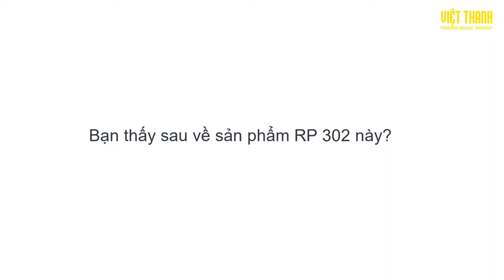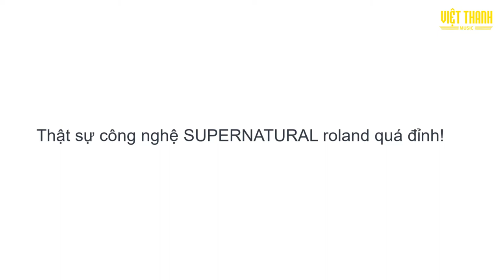So sánh Âm Thanh Piano điện Roland RP-302 với Piano cơ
roland rp302 có âm thanh chuyên nghiệp có thể đáp ứng được cho nhu cầu sử dụng biểu diễn, phòng studio..., Bởi trong đàn rp-302 đã được tích hợp những chức năng chuyên nghiệp.
Ngoài ra piano điện roland rp302 hoàn toàn có thể đáp ứng được cho người mới chơi, học tập, giải trí..., bởi có mức giá vô cùng hợp lý, không cần nâng cấp lên đời đàn khi lên tay. Có thể nói  rp302 là cây đàn piano điện hoàn hảo ở phân khúc giá tầm trung này.​

© Bản quyền thuộc về TUẤN NGUYỄN MUSIC
© Copyright by TUẤN NGUYỄN MUSIC ☞ Do not Reup
🚫 If any producer or label has an issue with any of the uploads please get in contact  and it will be deleted immediately (this includes artists of the images used). Thank You!